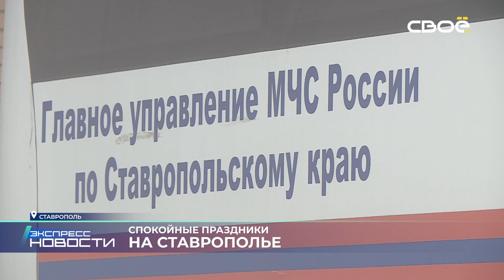Экспресс новости на Своём от 4 января 2023г. 16:30